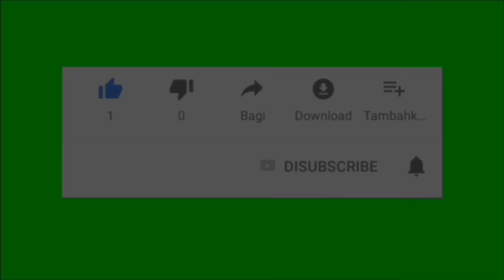Trailer Tajwid Cinta Sabtu 28 Januari 2023 Episode 76